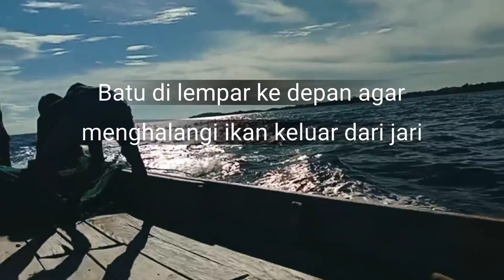Kehidupan Masyarakat Lelei, Menjebak Ikan Julung ( ROA )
Ini Cara Orang Lelei Halmahera Selatan Memburu Ikan Roa (Julung)

Ini detik-detik para nelayan Lelei, menjaring puluhan ribu Ikan Roa di perairan di Lelei Halmahera Selatan menggunakan Longboat yang mereka sebut " Perahu Giop "

Biasanya nelayan Giop ini di ikuti oleh 10 anak-anak yang tugasnya berenang mengusir ikan ke dalam jaring. Dan 6-7 Pria Dewasa. Ada yang bertugas sebagai Boatman oleh Pemilik Perahu Giop sendiri, 4 orang bertugas membuang jaring penangkap, 2 orang sebagai pelempar (Ada batu kecil dan sedang yang sudah disediakan) dan 1 orang penunjuk/pengarah perahu.

📽️📽️ Faisal DJKao